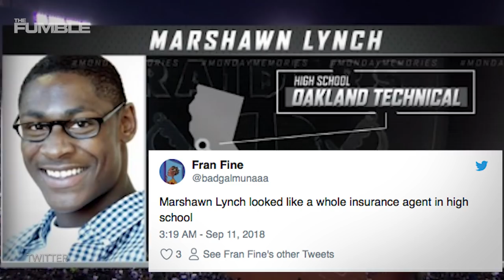Marshawn Lynch ROASTED After HILARIOUS HS Pic Surfaces On Internet!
Marshawn Lynch wasn't always who you thought he was. A picture from his time back in high school has surfaced on the internet and there has been some hilarious reactions and trolling going on! What do you think about Marshawn’s past coming back to haunt him?